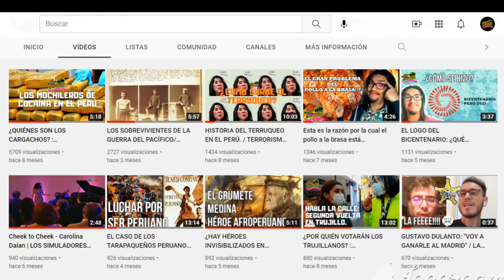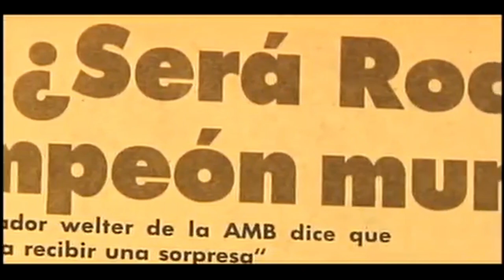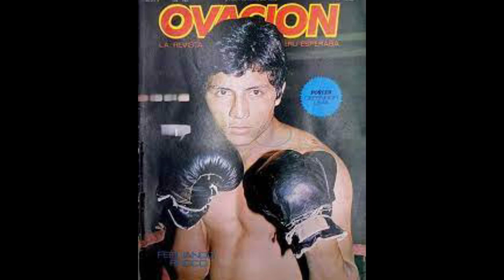Fernando Rocco, la mayor promesa del box peruano, el ídolo de Huaral.